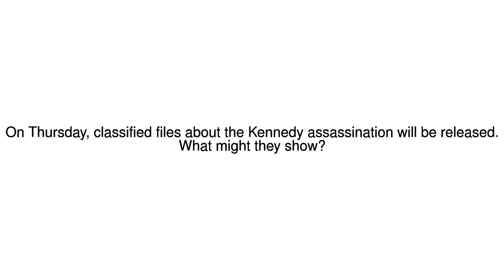News Update JFK assassination 25/10/17